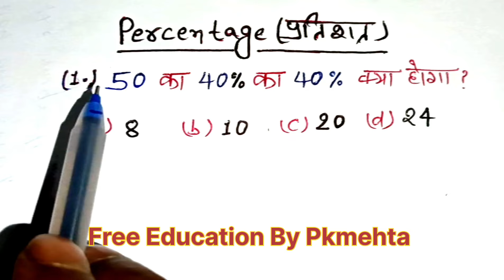Percentage (प्रतिशत ) | SSC,GDMTS,CGL, BANK, RAILWAY For All Competitive Exams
Percentage Shorts Tricks
Percentage For SSC Exam
Percentage For SSC GD Exam
Percentage For SSC MTS Exam
Percentage For SSC CHSL Exam
Percentage For SSC CGL Exam
Percentage For Banking Exam
Percentage For Bank Exam
Percentage For Railway Exam
Percentage For Railway
Percentage For Bank
Percentage Kaise Nikale Short Tricks Se
How To Find ind Percentage
How To Solve Percentage
How To Find Pratishat
Pratishat Kaise Nikale
Pratishat Short Tricks
Pratishat Tricks
Maths Short Tricks
Maths Short Tricks By Pkmehta